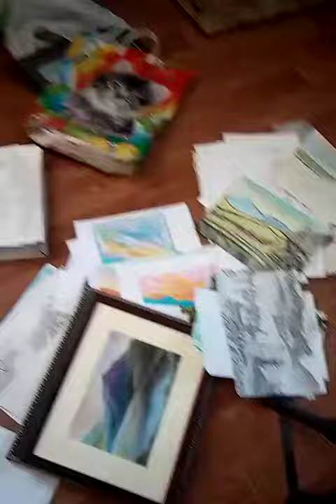смотри Андрей Дмитриевич